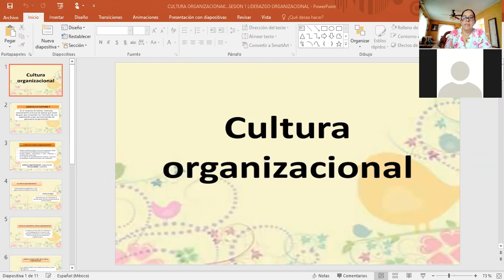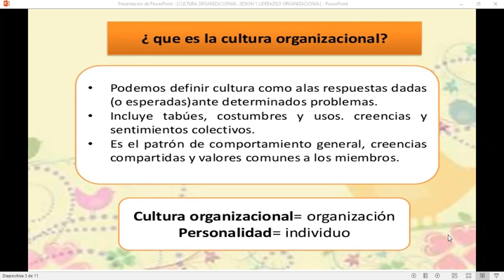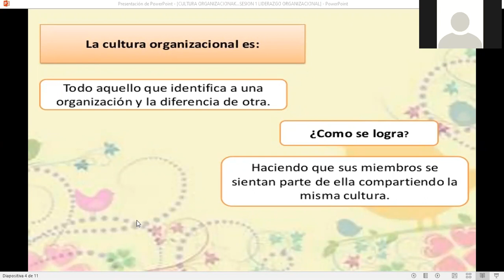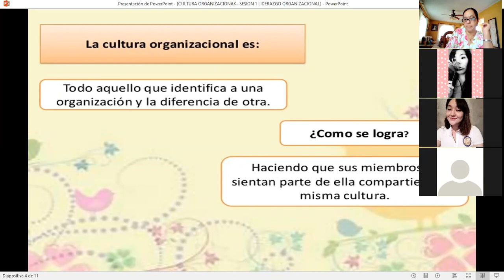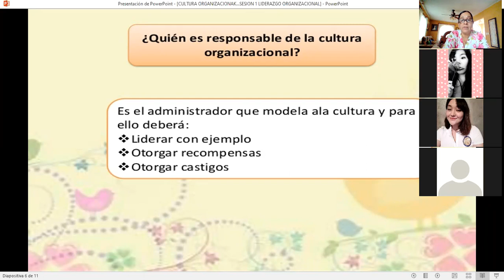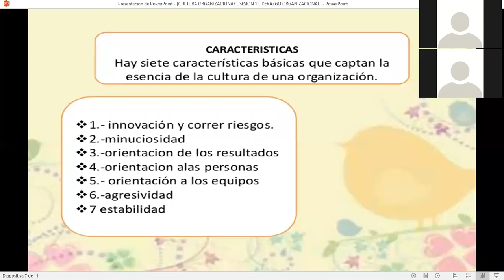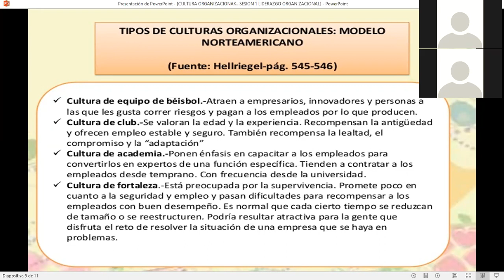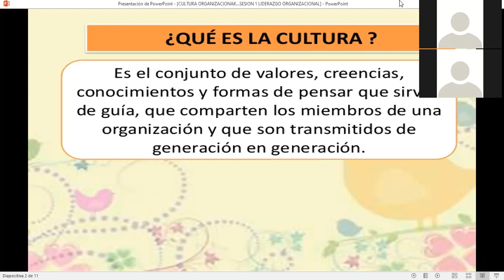7o LCCP LIDERAZGO ORGANIZACIONAL...SESION 1 LIA XOCHITL HDEZ. NEIRA